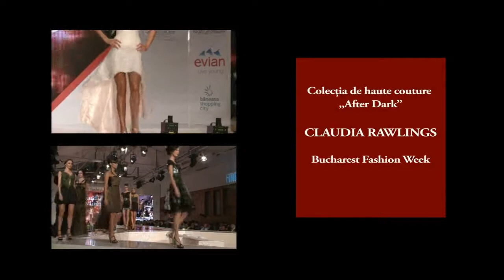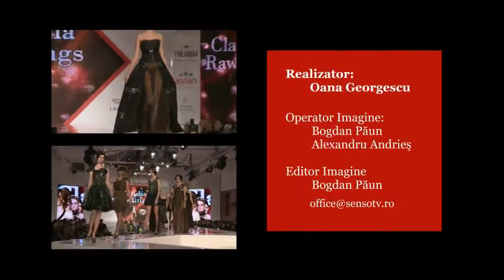CLAUDIA RAWLINGS la Bucharest Fashion Week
Toate creaţiile ce intră în categoria luxury couture ale Claudiei Rawlings din Marea Britanie sunt dedicate special femeii care îşi doreşte să fie observată de oriunde şi mai ales admirată.
Ţinutele din materiale preţioase precum mătasea fosrte fină, pielea lăcuită manual sau materialele transparente şi cu irizaţii metalice şi accesoriile (pene de păun şi lamele lucioase) au fost deopotriva elegante şi provocatoare. Elementul  comun care marchează stilul Claudiei Rawlings şi se regăseşte în majoritatea modelelor, este corsetul realizat prin tehnicile traditionale britanice. Numele colecţiei a fost dat de paleta cromatică extrem de închisă.

Oana Georgescu